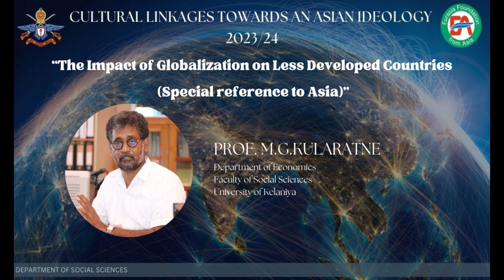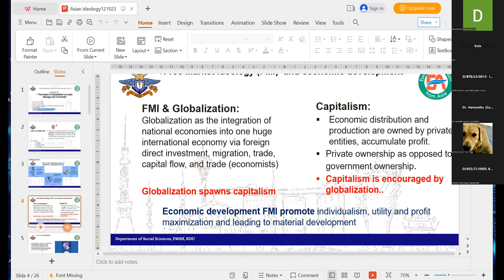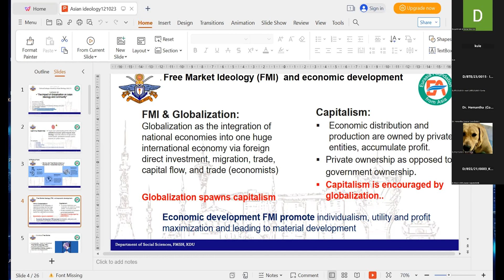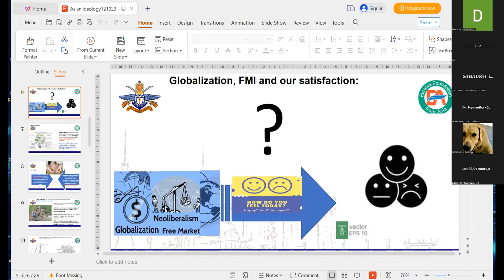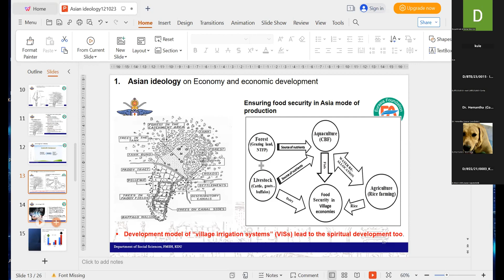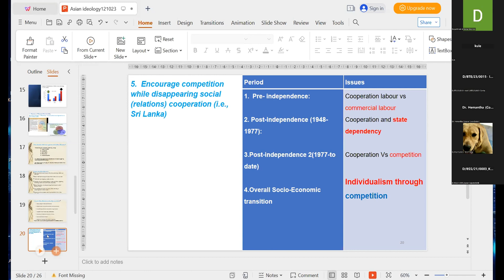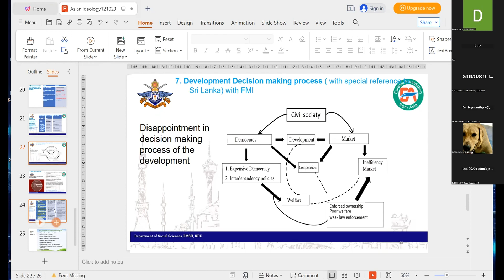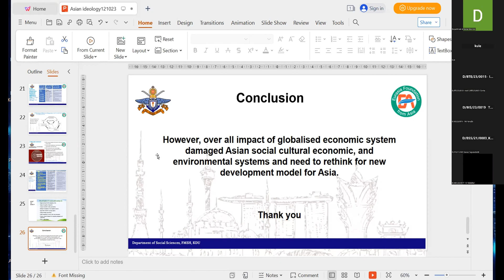The Third Lecture of the Short Course on “Cultural Linkages towards an Asian Ideology” 2023/2024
The third lecture of the Short Course on “Cultural Linkages towards an Asian Ideology” for the academic year 2023/24 was presented by Professor MG Kularatne. His lecture, titled “The Impact of Globalization on Less Developed Countries (Special reference to Asia)”